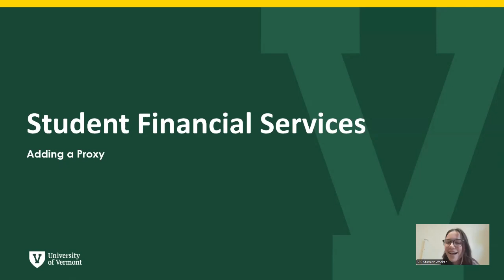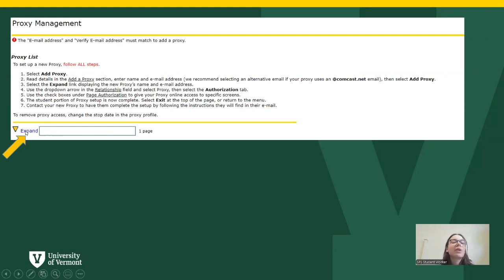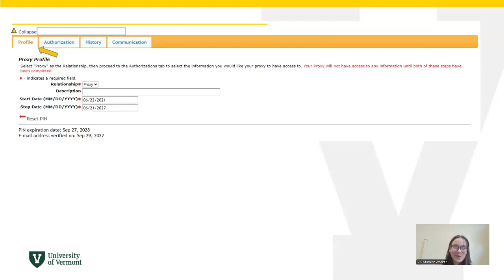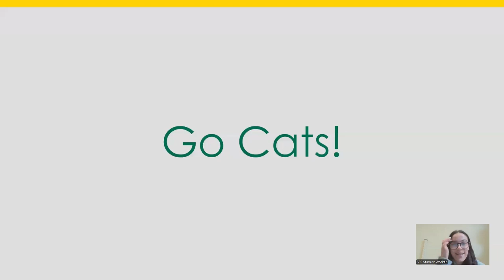How to Add A Proxy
If someone will be helping you through the financial aspects of your education, you'll want to establish them as a Proxy using this step-by-step guide. Unless you have established a Proxy, our office will not be able to speak with anyone other than you about the details of your financial aid, billing, or federal tax information.

uvm.edu/studentfinancialservices/setting_proxy_access